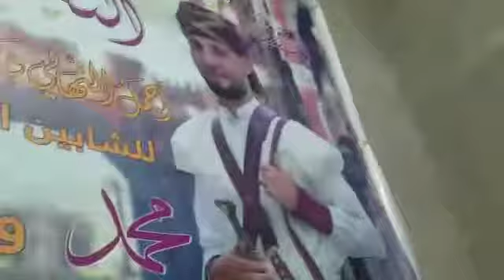حفل زفاف العرسان عبدالمحسن +محمد عبدالملك التبالي 1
مقتطفات من اعراس آل التبالي
Customs and traditions of weddings in Yemen. You must know how Yemenis do at weddings. They are wonderful traditions and will amaze or surprise us. We do not know that. They are habits inherited by a father very seriously.  Dancing, singing, joy, fun and rejoicing in the groom.  Customs and traditions that you did not know before. We wish you a wonderful view. Customs and traditions of weddings in Yemen...
Hochzeiten im Jemen. Beobachten Sie Hochzeitsbräuche und -traditionen im Jemen. Erweitern Sie Ihr Wissen. Die Welt um Sie herum..